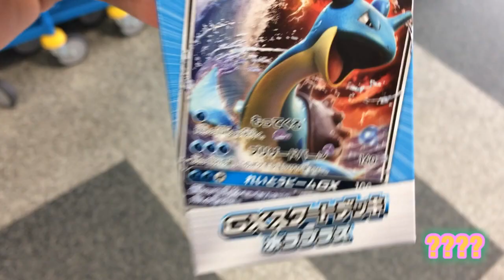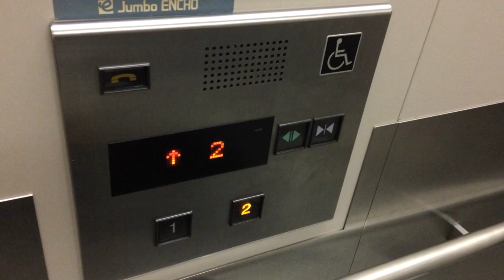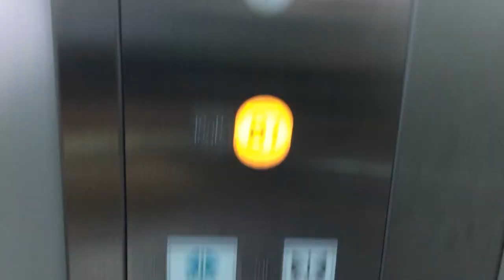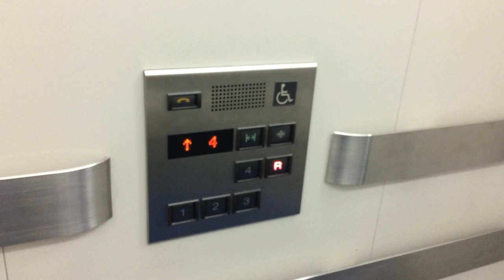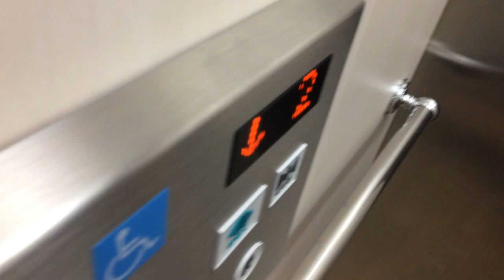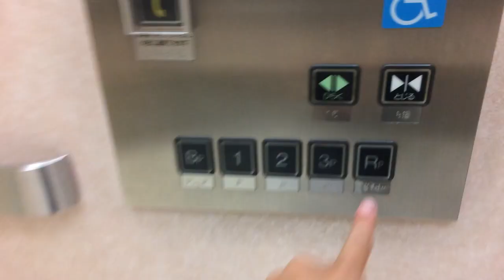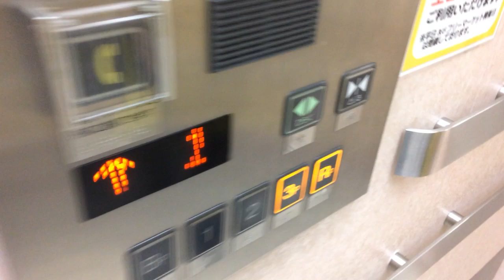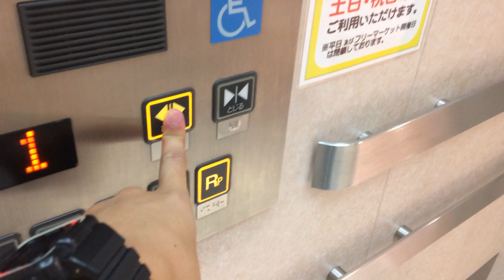【隠し画像を探せ!!】サンマルシェ高蔵寺のエレベーター|7機まとめ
隠し画像の説明
最初の写真が課題です。答えをコメントに書かないでください。答えは次回の動画の説明欄で。

この動画の隠し画像は 01:54 辺りです。

サンマルシェ高蔵寺のエレベーターです。

【共通情報】
用途:乗用

1.トイザらス
乗り場がおかしいことになっています。
メーカー:三菱
機種:アクセルAI(エレパック)
定員:20名
積載:1350kg
停止階:1,2
設置数:2

2.ジャンボエンチョー
車椅子がありません。

3.屋外
全撤去のようですね。
メーカー:日立
機種:アーバンエース(第5世代)
定員:15名
積載:1000kg
停止階:B1,1
設置数:1

4.立体駐車場
メーカー:三菱
機種:アクセルAI(グランディ)
定員:24名
積載:1600kg
停止階:1,2,3,4,R
設置数:3

5.南館
更新済みです。
メーカー:日立
機種:Gセレクト(第6世代)
定員:15名
積載:1000kg
停止階:B1,1,2,3
不停止階:R
設置数:2

6.アピタ館南側
1のランプ切れしていますw
機種:オーダーアーバン(第2世代)?
定員:24名
積載:1600kg
停止階:BP,1,2,3P,RP

7.アピタ館西側
設置数:3

おまけ
ランディングオープンを撮ってみました。

アクセス:名鉄バス 中央台降車徒歩2分